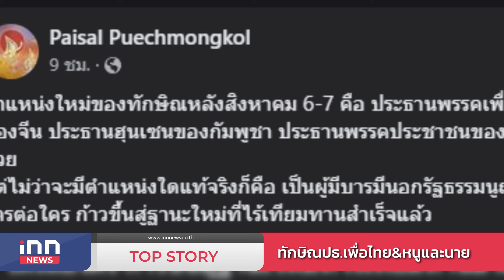ทักษิณปธ.เพื่อไทย&หนูและนาย : 16-07-67 | iNN Top Story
คู่ขนานไปกับภาพ การกลับมาคึกคัก ปั่นงาน ออกโปรใหม่ ของ "รัฐบาลเศรษฐา" ชวนให้ชาวบ้านตื่นตาตื่นใจอีกช็อต ใน "วันหวยออก" ไม่แต่ "โครงการเรือธง-ดิจิทัลวอเล็ต" ที่ยืนยัน "แจกแน่" ลงทะเบียนวันที่ 1ส.ค.แต่ถ้าจะเอาให้ชัดก็รอฟัง "นายกเศรษฐา" แถลงวันที่ 24 ก.ค. หากแต่วันนี้ยังเอา โปร "หวยเกษียณ" คอนเซ็ปต์ "หวยที่เงินไม่หาย" มาคั่นฉาก ไม่นับรวมการเคาะ เตรียมเซ็นต์สัญญาBEMรถไฟฟ้าสีส้ม